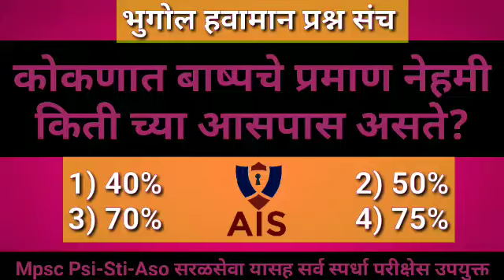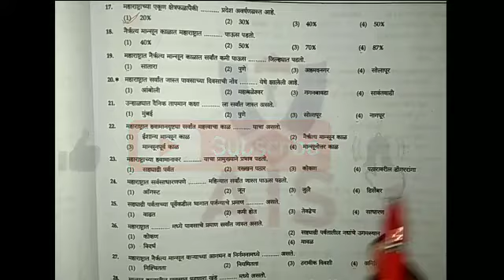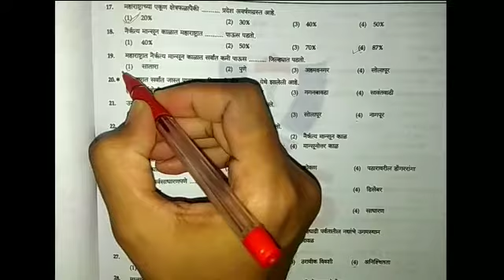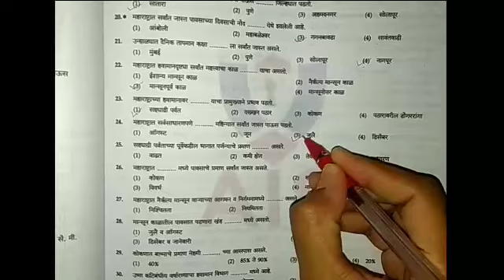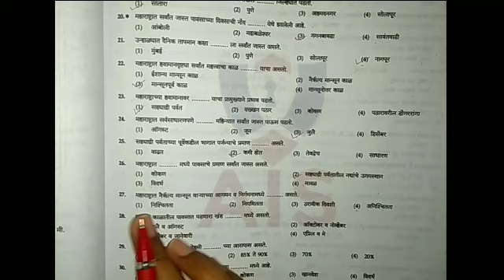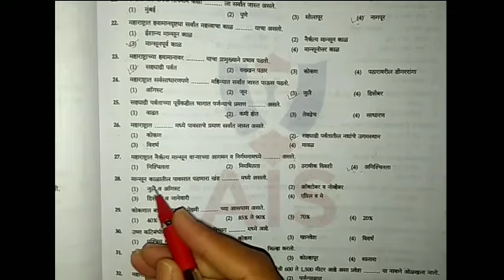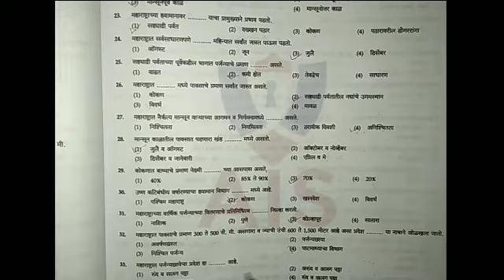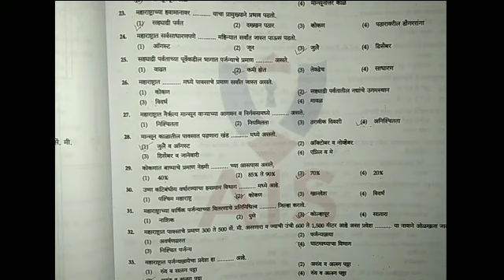भुगोल हवामान प्रश्नसंच All Information Study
आमच्या फेसबुक पेजवर आम्ही दररोज ५० प्रश्न विचारत असतो. तर लगेच आमच्या पेजला फॉलो आणि लाईक करायच विसरू नका

राज्य , राष्ट्रीय , आंतरराष्ट्रीय स्तरावरील महत्त्वपूर्ण चालू घडामोडी.
- भारताचा इतिहास (महाराष्ट्राच्या विशेष संदर्भासह) आणि भारतीय राष्ट्रीय चळवळ
- महाराष्ट्र , भारत आणि जगाचा भूगोल- भौतिक , सामाजिक आणि आर्थिक.

महाराष्ट्र व भारत - राज्यव्यवस्था आणि शासन- राज्यघटना , राजकीय व्यवस्था , पंचायती राज , शहरी प्रशासन , शासकीय धोरणं , हक्कविषयक घडामोडी आदी

आर्थिक आणि सामाजिक विकास- शाश्वत विकास , गरिबी , समावेशन , लोकसंख्याविषयक मुद्दे , सामाजिक धोरणं इ.पर्यावरणीय परिस्थिती , जैव विविधता , हवामान बदल यामधील सर्वसामान्य मुद्दे , सामान्य विज्ञान
1) वस्तुनिष्ठ माहिती - यामध्ये आकडेवारी , तारखा , कलमे , कायद्याच्या अंमलबजावणीचे वर्ष , व्यक्ती/ प्रदेशांची नावे इ.चा समावेश होईल.

2) संकल्पनांवर आधारीत प्रश्न
आपण वस्तूनिष्ठ माहिती पाठांतराने लक्षात ठेवू शकतो. मात्र संबंधित संकल्पना समजून घ्या.

3) विश्लेषणात्मक / प्रयोजनात्मक प्रश्न
नुसताच नियम वा कायदा माहीती असणं महत्त्वाचं नाही तर त्याचं विश्लेषण करता आलं पाहिजे.

4) आर्थिक व सामाजिक विकासाच्या अभ्यासासाठी शासकीय योजनांची पूर्ण माहिती घेणं आवश्यक. केंद्राचा व राज्याचा आर्थिक पाहणी अहवाल अभ्यासा. रोजचा पेपर वाचा. इतिहास , भूगोल , राज्य शास्त्र विज्ञान यांच्या मूलभूत अभ्यासासाठी आठवी ते बारावीची पुस्तकं वाचा.

The channel has been launched with the aim of providing information to students of all ages, including students preparing for competitive exams, and to bring that information to you.

चैनल को सभी उम्र के छात्रों को जानकारी प्रदान करने के उद्देश्य से शुरू किया गया है, जिसमें प्रतियोगी परीक्षाओं की तैयारी करने वाले छात्र शामिल हैं, और उस जानकारी को आप तक पहुँचाना है।

स्पर्धा परीक्षेची तयारी करण्याऱ्या विद्यार्थ्यांसह सर्व वयोगटातील विध्यर्थ्यानाच्या माहितीत भर पडावी आणि ती माहिती आम्ही आपल्या पर्यंत पोहचवण्यासाठी हे  चॅनेल केवळ शैक्षणिक, सामाजिक, आर्थिक,राजकीय,शेती, मनोरंजन, विश्वात घडणाऱ्या  घटनांची माहिती आपल्या पर्यंत पोहचावी या उद्देशाने चालू करण्यात आले आहे.